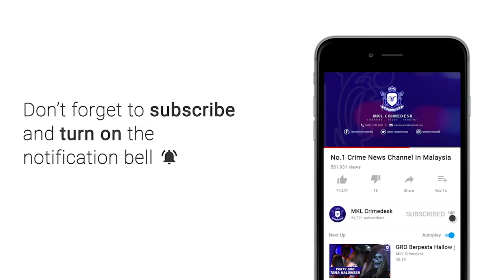MKL Crimedesk | Sebuah Stor Tayar Musnah Dalam Kebakaran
6 deretan bengkel dan sebuah stor tayar musnah dalam kebakaran tengah hari tadi.

kejadian berasingan itu berlaku di batu 20, jalan rawang, selangor.

pusat gerakan operasi bomba selangor memaklumkan pihaknya menerima panggilan kecemasan mengenai kejadian pertama pada jam 1.03 minit tengah hari.

beberapa jentera dari balai rawang, batu arang, sungai buloh dan selayang dikejarkan ke lokasi kejadian bagi memadam kebakaran.

sebaik sampai, bomba mendapati api sedang marak.

struktur binaan yang mudah terbakar juga menyebabkan api cepat merebak dan memusnahkan bengkel berkenaan.

kemudian, pusat gerakan  menerima satu lagi panggilan kebakaran kira kira jam 3 petang melibatkan stor tayar beberapa kilometer dari tempat kejadian.

tiada kemalangan jiwa atau kecederaan dilaporkan dalam kejadian ini.

punca kejadian dan jumlah kerugian masih dalam siasatan.